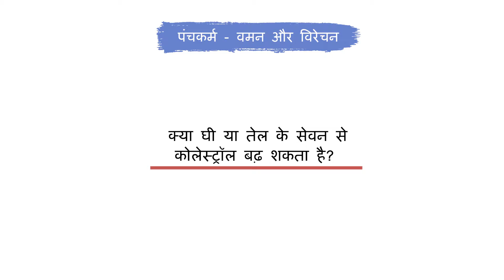What is Vaman or Virechan | Panchakarma Me Vaman or Virechan Ka Mahatva | Dr. Devangi Jogal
Vamana & Virechana In Ayurveda | Best Medicine For Pitta |
In this Video Dr.Devangi Jogal explains what is Vaman-Virechan ? and why one should go with body detoxification?
What is Vaman?
Vaman is a procedure in which Doshas (waste products or toxins) are eliminated through upper channels i.e. mouth, Specially the Kapha and Pitta Dosha brought to stomach and duodenum from all over the body by the specific preoperative procedures and then eliminated out by inducing the emesis.
What is Virechan?
Virechan karma (Therapeutic purgation) is one among the Panchakarma therapies, which eliminates excessive vitiated Dosha in general and Pitta Dosha in particular from the body through the anal route.